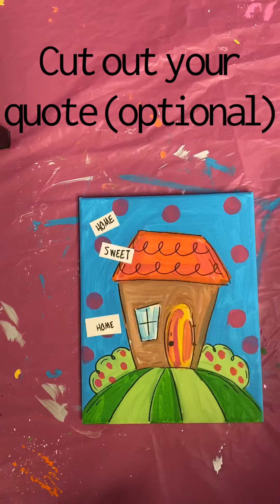Funky House Canvas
for the music!  Suitable for children.